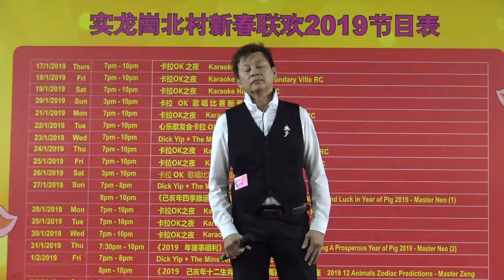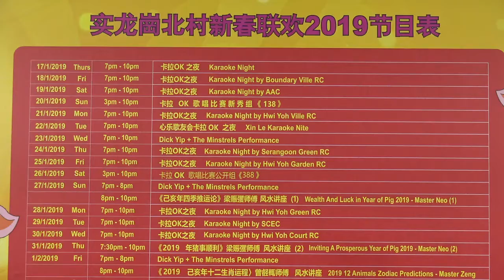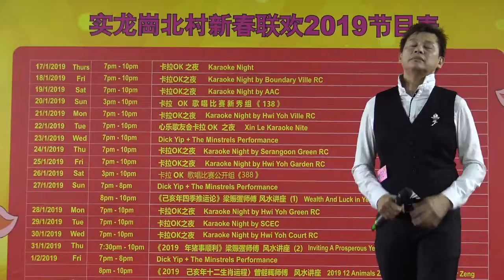Vicky Tan - 国才 - 妈妈的皱纹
迎春杯卡拉OK歌唱比赛大比拼
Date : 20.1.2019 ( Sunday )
农历十二月十五日2019 ( 星期日 ）
参赛者 :  国才 - 妈妈的皱纹
编号 :  62
Venue : Blk 151A Serangoon North Ave 1
Videographer Credit by Peter Chua 2019